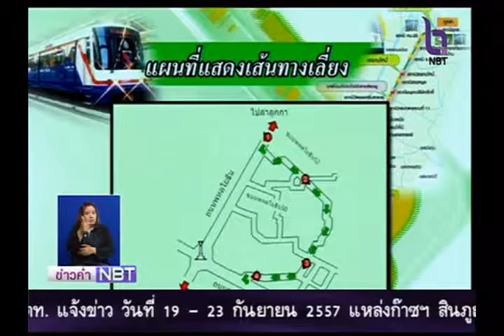ตลอดเมือง วันที่ 20 กันยายน 2558